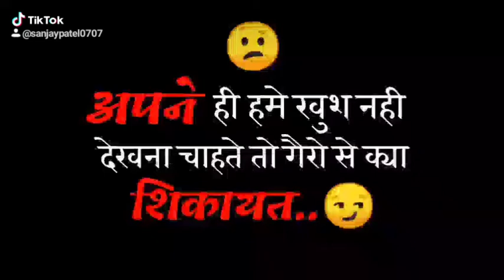Motivation status 👌👌(1)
Sad tatus

Attitude status